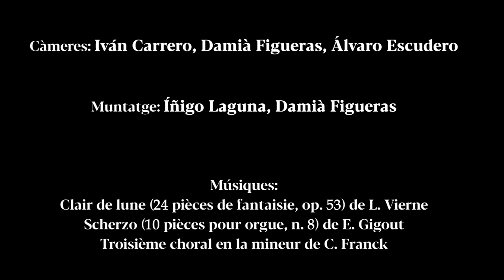El nou orgue de la cripta de la Sagrada Família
L’instrument, restaurat per Albert Blancafort, és un Cavaillé-Coll de 1896, un dels millors orgues romàntics que hi ha el món. Des d'ara ja se'n pot gaudir a la cripta de la Sagrada Família.